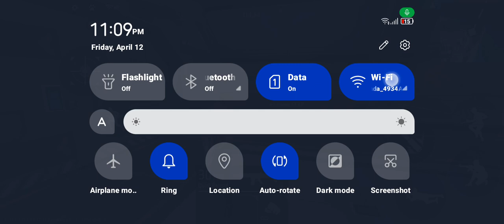April 12, 2024